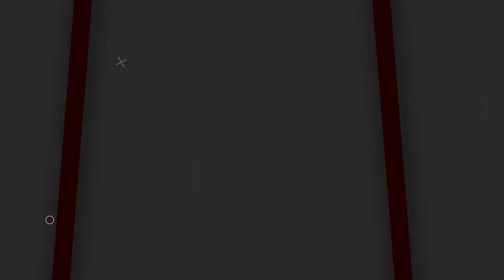Andor Season 2 First Trailer 2025 Star Wars & Disney+ andor season 2 trailer 4K